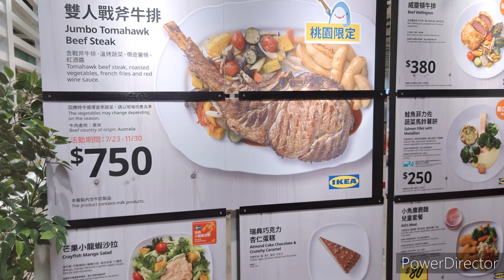Enni(恩霓)遊記：台灣最大IKEA店紀行（桃園青埔IKEA店的萬坪免費兒童遊樂設施巡禮） 4 K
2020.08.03